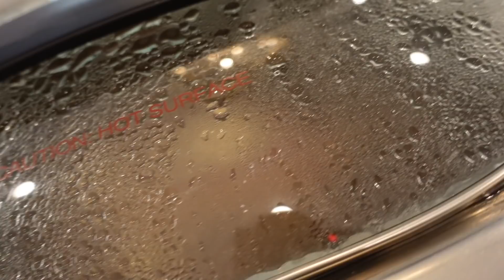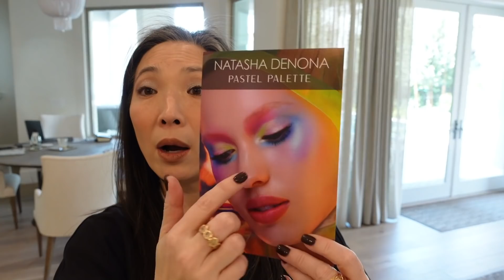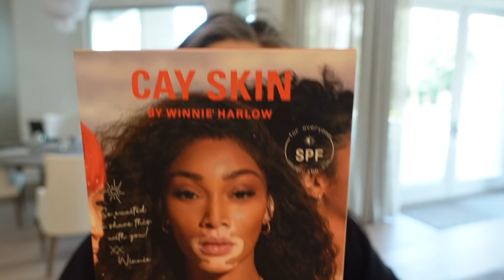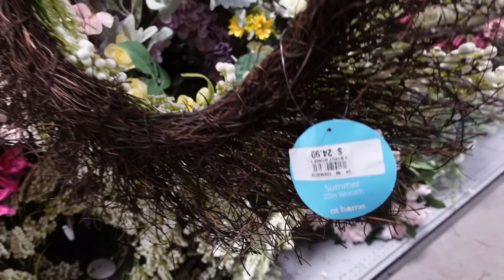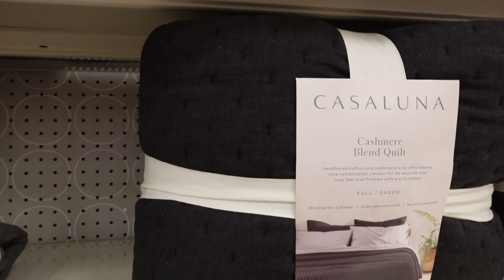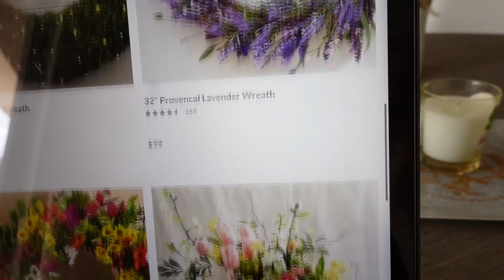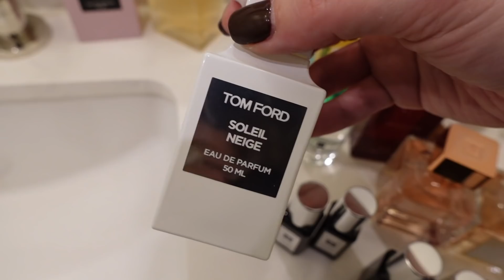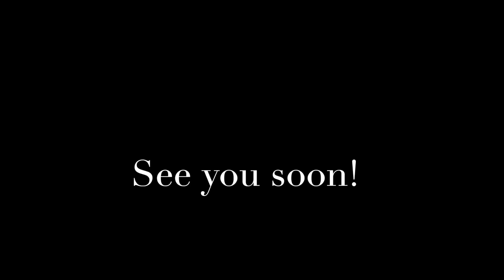Spring Is Here! Changing Things Up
Thank you so much for tuning into today’s vlog - Spring Is Here! Changing Things Up. Hope you enjoy! ❤️

Victoria Beckham Beauty Satin Kajal Liner in Sea Grey and Bronze $28

Saint Laurent Sunglasses $199 (orig. $585)

Mailing address:
Michele Wang
10620 Southern Highlands Pkwy
Suite 110-20

Instagram (Makeup/Beauty): themichelewang
Instagram (Food): mishi2x
Instagram (Miss Fuzzy Butters): missfuzzybutters

Facts about me, for reference:
Age: 48
Skin Type: Dry/Sensitive - eczema prone, but occasionally combo
Skin Tone: Neutral (warmer in the t-zone; cooler on the cheeks)